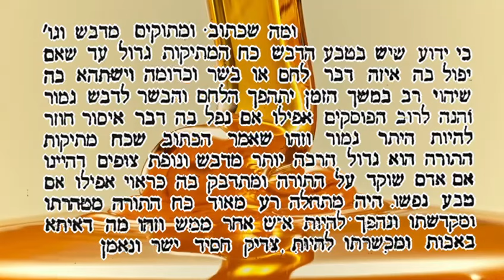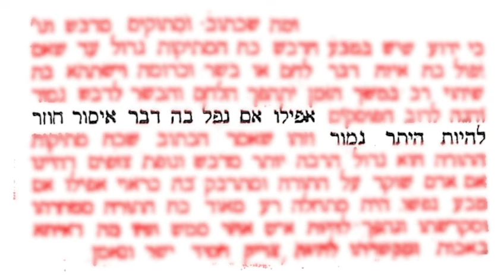Torah: The Power of Honey {Torah Illuminated Series - Shavuos Edition}